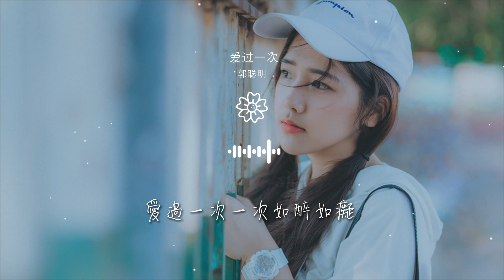郭聰明 - 愛過一次『愛過一次一次如醉如癡』【動態歌詞Lyrics】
愛過一次

00:00  作詞 : 宋普照
00:01  作曲 : Peter-潘
00:02  編曲 : 艾宇
00:03  製作人 : 賀一航
00:04  OP : 塑星文化

00:05  錄音師 : 丁晨澤
00:06  混音師 : 王路遙
00:07  伴唱 : 文魁
00:08  統籌 : 徐貝貝/魏楓
00:09  監製 : 蘇宏亮

00:10  錄音室 : 2496 Top Music
00:23 幸福在風停時戛然而止
00:27 你背影留下長長的故事
00:31 回憶或許夠我回憶一世
00:35 只屬於我的祕密

00:39 沒取下沒有意義的戒指
00:43 是唯一可以保留的自私
00:47 或許我就這樣的無知
00:51 只能這樣地去愛你
00:53 愛過一次一次如醉如癡

00:57 分過一次再難寫美麗情詩
01:02 很難想象你的一走了之
01:06 是如此的相安無事
01:10 愛過一次一次無休對峙
01:14 恨過一次不懂感情的認知

01:19 不難想象我的一味相思
01:23 全是你一個人
01:25 多情的放肆
01:32 幸福在風停時戛然而止
01:36 你背影留下長長的故事

01:40 回憶或許夠我回憶一世
01:44 只屬於我的祕密
01:48 沒取下沒有意義的戒指
01:52 是唯一可以保留的自私
01:56 或許我就這樣的無知

01:59 只能這樣地去愛你
02:02 愛過一次一次如醉如癡
02:06 分過一次再難寫美麗情詩
02:11 很難想象你的一走了之
02:15 是如此的相安無事

02:19 愛過一次一次無休對峙
02:23 恨過一次不懂感情的認知
02:28 不難想象我的一味相思
02:32 全是你一個人
02:34 多情的放肆

02:53 愛過一次一次如醉如癡
02:57 分過一次再難寫美麗情詩
03:01 很難想象你的一走了之
03:06 是如此的相安無事
03:10 愛過一次一次無休對峙

03:14 恨過一次不懂感情的認知
03:18 不難想象我的一味相思
03:22 全是你一個人
03:25 多情的放肆